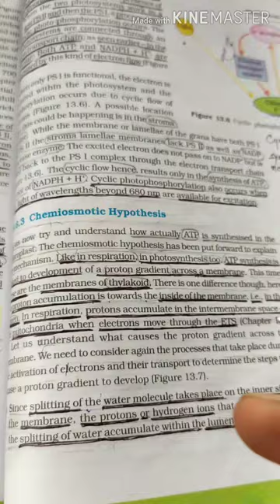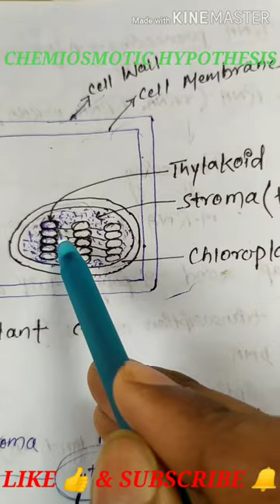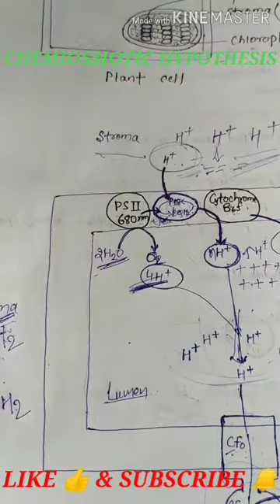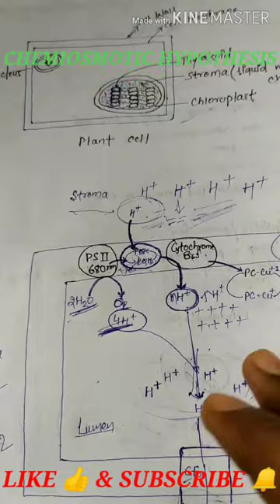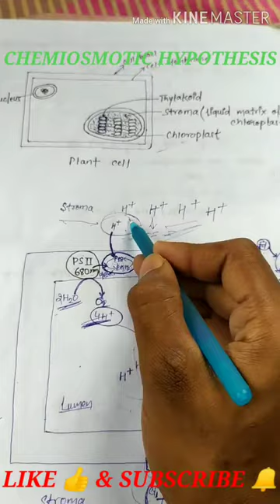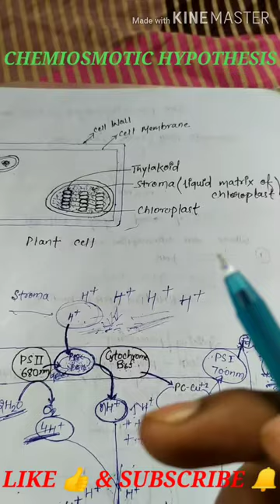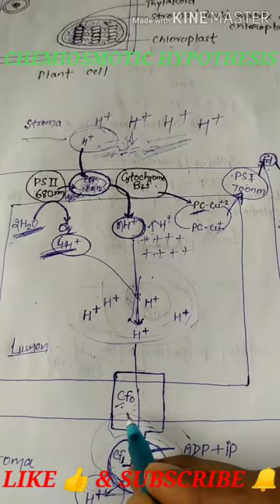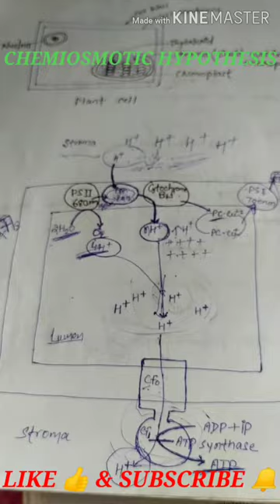CHEMIOSMOTIC HYPOTHESIS DIAGRAM BASED VIDEO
Class 11th, Chapter- PHOTOSYNTHESIS IN HIGHER PLANTS, The best concept about this topic